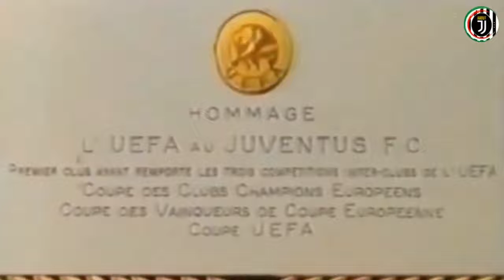JUVE125: 115° ANNIVERSARIO DELLA FONDAZIONE DELLA JUVENTUS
125 di Storia.
4.481 Gare.
2.455 Vittorie.
10 Stadi.
24 variazioni Logo.
5 Inni principali.
30 Presidenti.
51 Allenatori.
oltre 1.580 Calciatori.
73 Trofei Vinti.
9 Palloni d'Oro.
1 Panchina.
2 Colori.
1 solo AMORE.
la JUVENTUS.